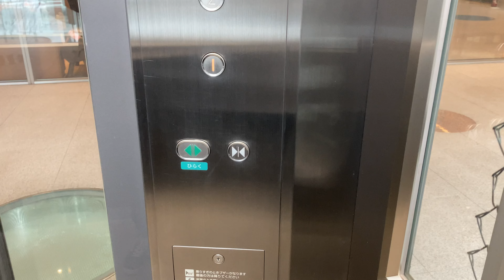カゴむきだしのエレベーター【elevator】【MITSUBISHI】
solala plazaにある2階部のカゴがむきだしになっているMITSUBISHI製エレベーターに乗る

このチャンネルでは、駅、エレベーター、エスカレーターなどを紹介しています。